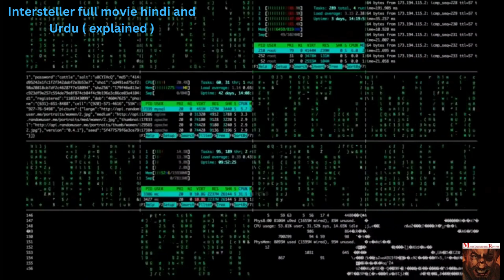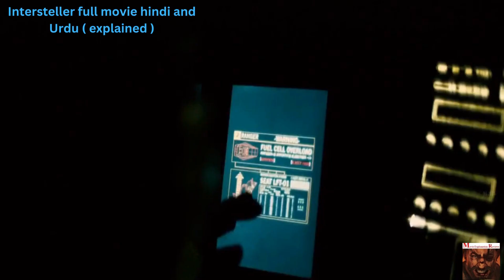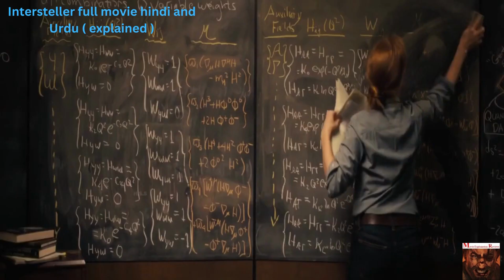Interstellar full English movie Explained in Hindi and Urdu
Interstellar full English  movie Explained in Hindi and Urdu-I EXPLANATION2

HOLLYWOOD INTERSTELLAR FILM EK SCIENCE FICTION FILM HAI..JO PURI TARHA HIMSELF TIME TRAVEL, GRAVITY, BLACK HOLE, HOT HOLE .

Use of copyright:
All images in this video are only used to convey messages to viewers. I don't mean to infringe anyone's copyright. In case any of you think I used your photo without your permission.

HOLLYWOOD, INTERSTELLAR#FILM ,SCIENCE FICTION FILM,Explain in Hindi,Explain in Urdiu,#

Thanks

Thanks